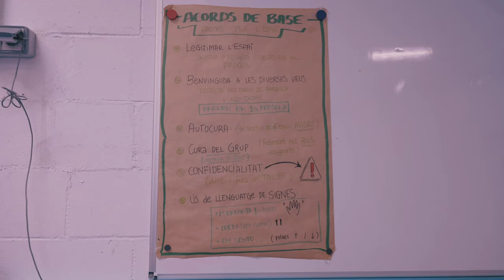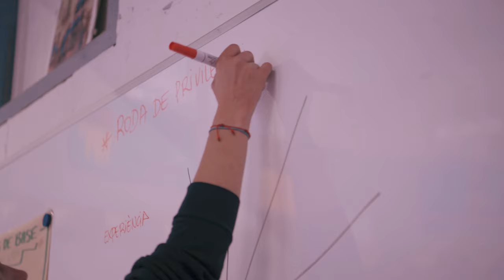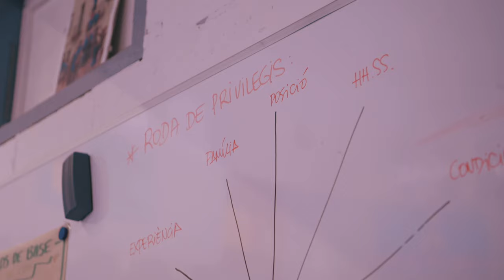Empoderem-nos!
El 2023 mantenim la formació adreçada exclusivament a adolescents i joves castellers i castelleres que ja hagin començat la ESO amb la voluntat de generar consciència col·lectiva per gestionar i evitar situacions de violència masclista, abús de poder intergeneracional i situacions d'assetjament o bulling a l’entorn conviviencial de la colla mitjançant l’empoderament de les joves.